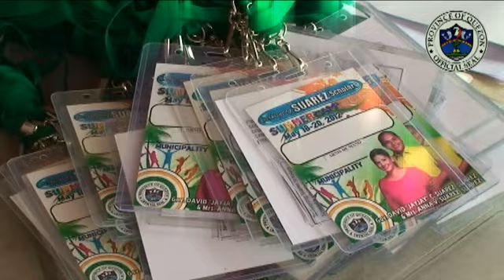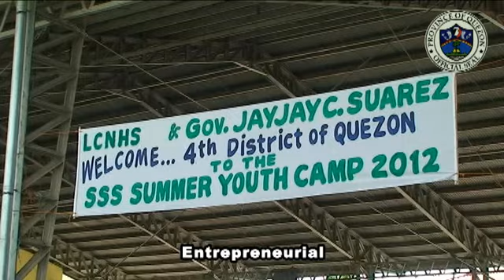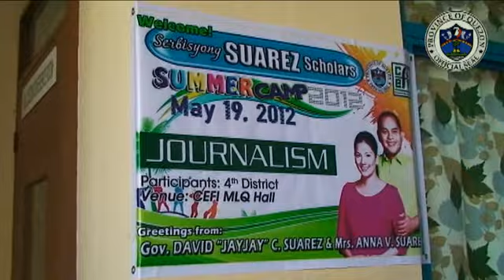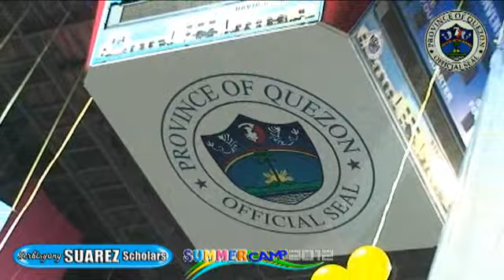Serbisyong Suarez Scholars Summer Camp 2012